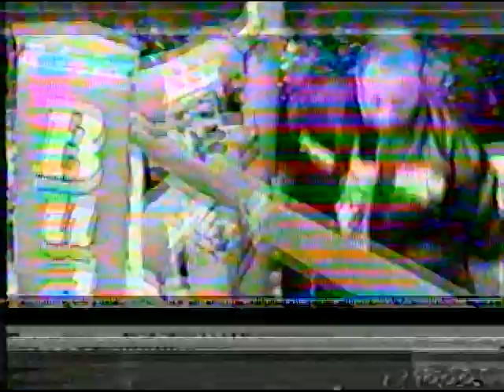David Tua KO1 Eric Curry